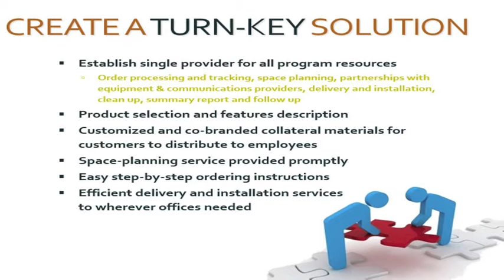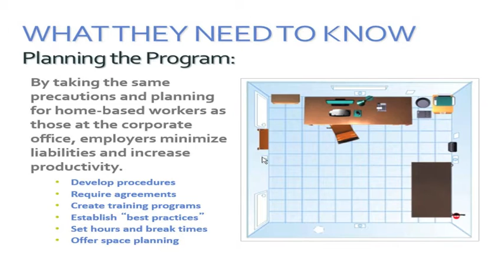BBF Telework Opportunities - Dealer Video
It’s time to Wake Up with Heads Up from The Highlands Group and today is all about the work at home customer.
Whether it’s called Telecommuting, Telework or Work at Home, the decision made every day to send workers home is no longer a trend - it’s a movement.

Knowing how to handle the diverse needs of remote workers and home office set-ups can seem overwhelming, but BBF knows how to turn these situations into a steady opportunity for profits.

Let’s understand why companies need your help - BBF will identify the most common challenges you can solve. By providing commercial quality products and services you help your customers mitigate the risks and liabilities for their employees working at home…

By working with BBF’s team of work at home experts, you’ll be able to service the needs of both corporations and individuals by delivering commercial furniture to one location, one time, anywhere in the US.

Help your customers develop procedures, required agreements and space planning. Your support helps them establish “best practices” for implementation and training, so that you can deliver professional office installations while fostering excellent customer relationships.

BBF has provided all the resources you need to implement your customer’s telework program including their “Guide to Building a Successful Telework Program” which outlines the three phases of Work at Home development.

There are many levels of service and support available with BBF, so start asking your customers to define their work at home needs with BBF’s Highlands Group Home Office Checklist and please feel free to share the end-user version of this video as well to get your customers talking.

It’s time to convert your Work at Home leads, into one-on-one conversations with the companies and customers within your reach. BBF will deliver on your commercial office furniture promises.

Thank you for watching Wake Up with Heads Up, please reply back with the code “BBF Telework Transactions Made Easy” for your chance to win one of 5 $5 Starbucks gift cards. Thank you and have a great week!